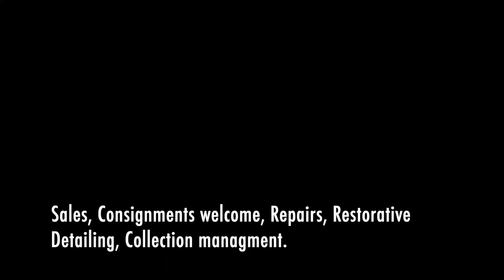2004 Dodge Ram SRT 10 test drive!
2004 Dodge Ram SRT 10 test drive!